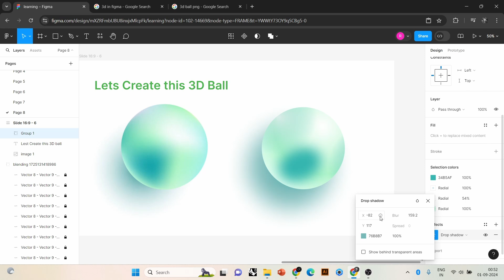How to Create 3D BALL in Figma 2024